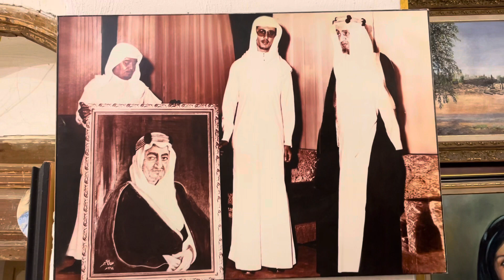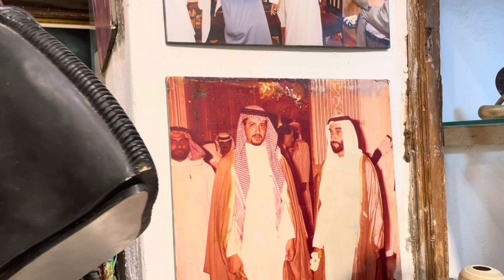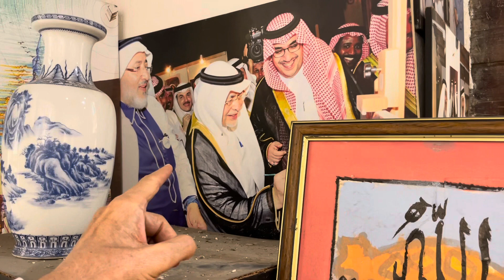الفنان هشام بنجابي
الفنانين كالأنبياء
الوطن بعيون الفنان الضامن